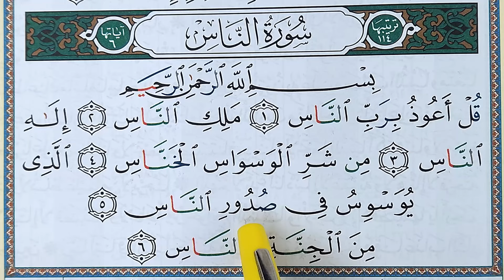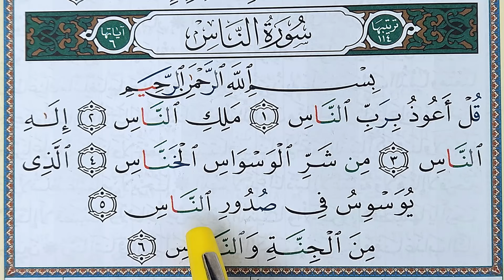Sourate AN NAS - سورة الناس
Apprendre sourate AN NAS facilement mot par mot
حفظ سورة الناس بسهولة كلمة بكلمة